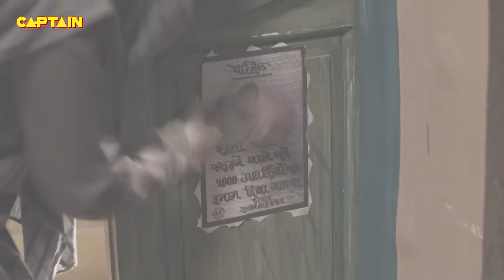अलादीन - नाम तो सुना होगा || सिद्धार्थ निगम, अवनीत कौर || Best Of Aladdin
अलादीन - नाम तो सुना होगा || सिद्धार्थ निगम, अवनीत कौर || Best Of Aladdin EP-205-208